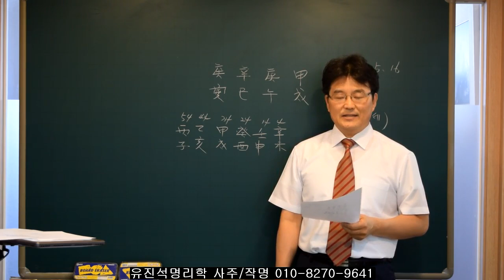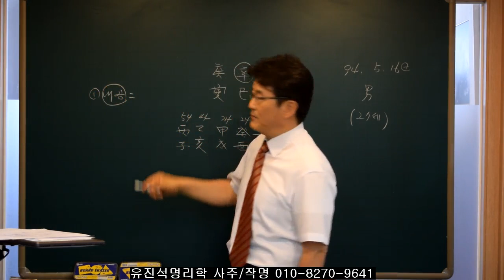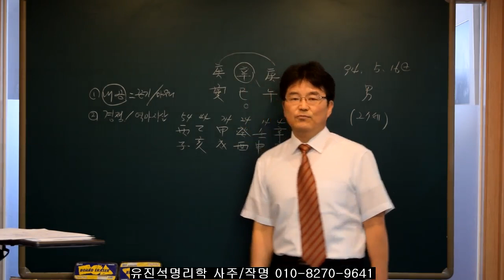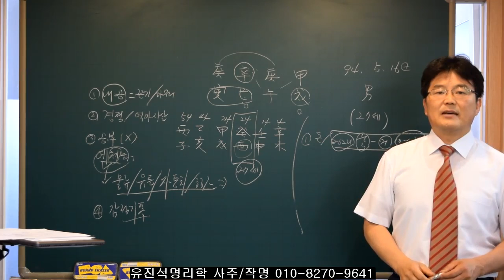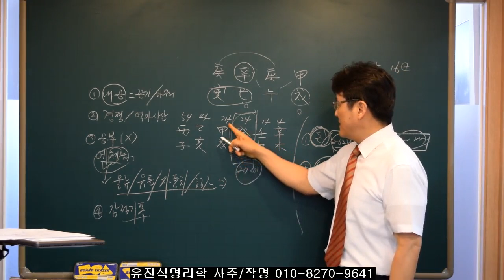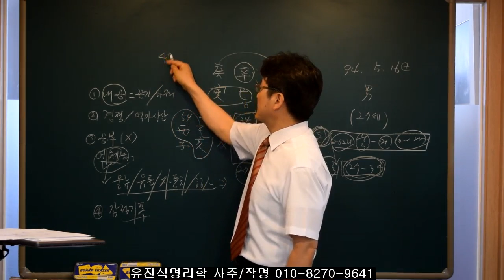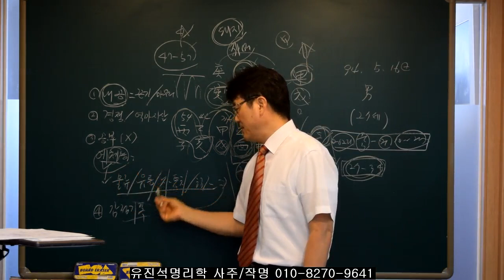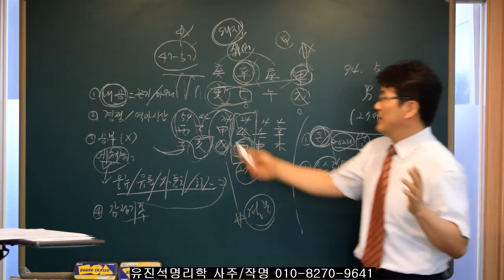아들둔 어머니의 고민상담:사주로 본 직업과 배우자운. 오상유진석명리학강의